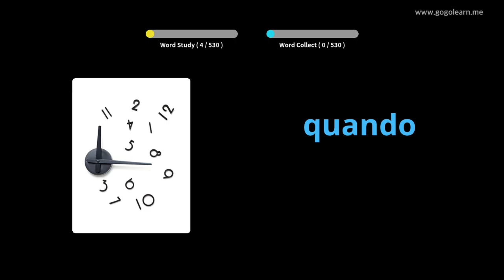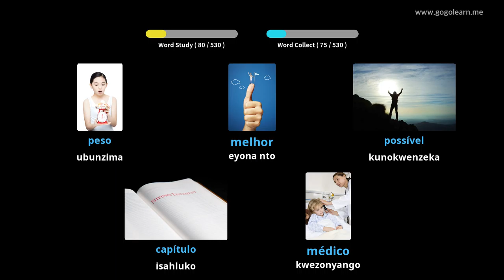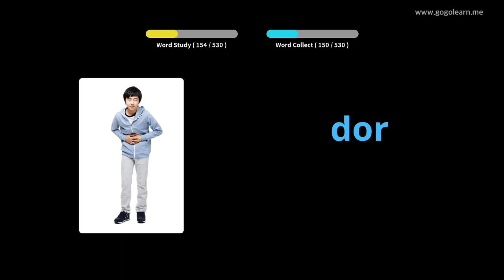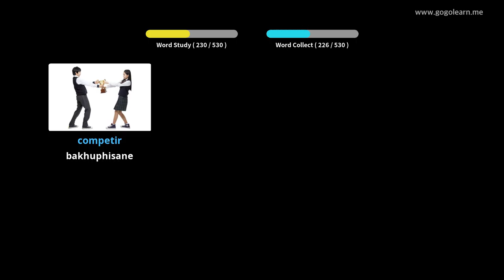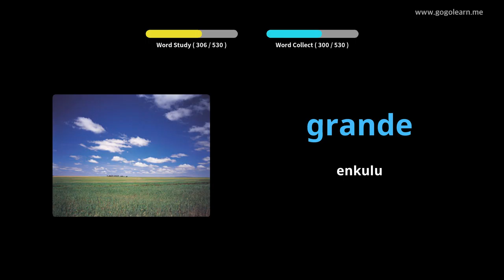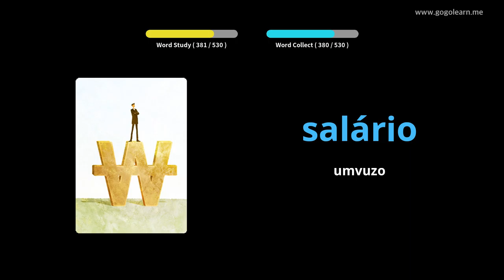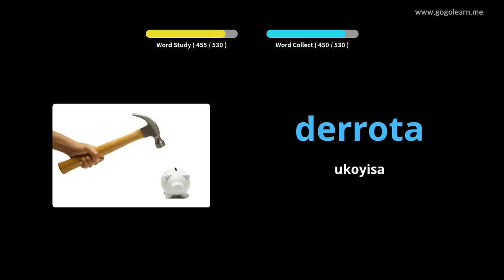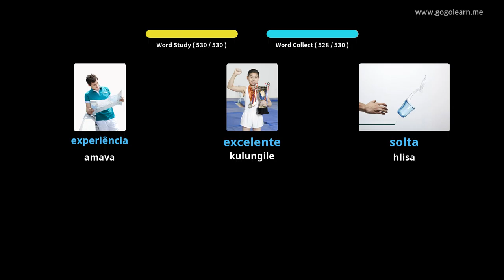Isigama sasePortugal Isigama esiSisiseko seSekondari | Golearn